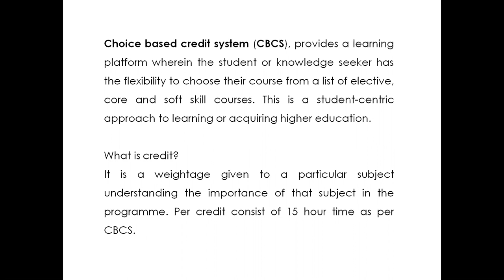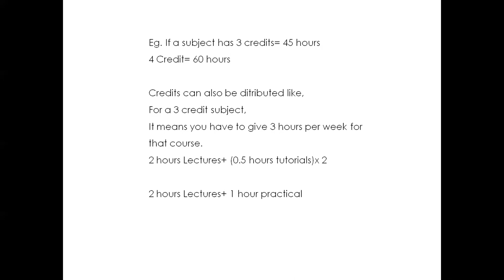What is CBCS?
A brief description about what is CBCS including some examples.